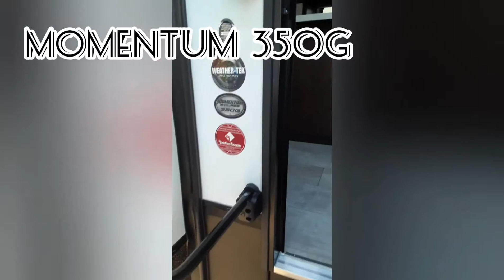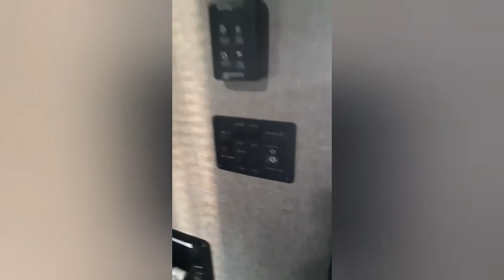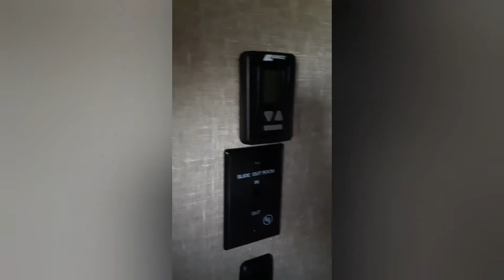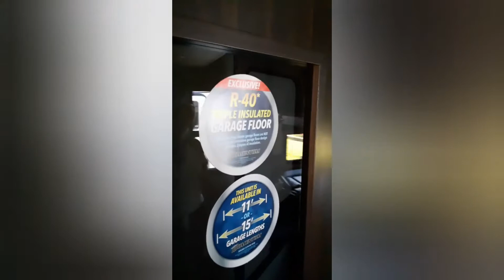2020 Grand Design 350G & 351M Floorplan Walk-Thru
We walked thru two 2020 Grand Design toy haulers. The momentum m-class 350G and the momentum m-class 351M are both AMAZING rigs! It felt like we were at the 2019 Hershey RV Show again!

We HAVE merchandise! to get you some swag!

We are members of the Amazon Associates Program. Below is a link to Amazon that will direct you to a special part of Amazon to make your purchases. RVkidzTV will then get credit for your purchases. This will help us be able to acquire more RV products to trial and demo to all of our followers. Thank you in advanced!

Turn on your notifications so that you know when we post more videos.